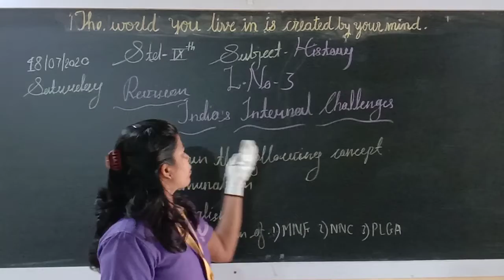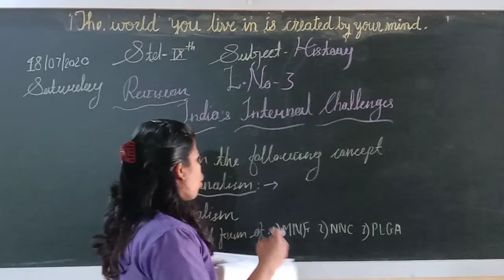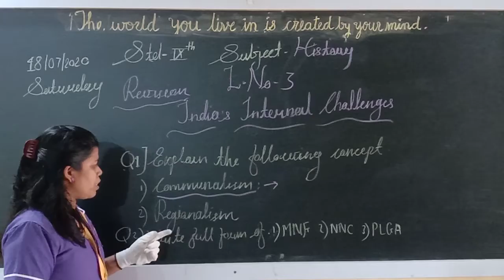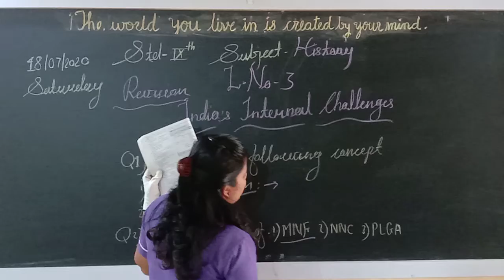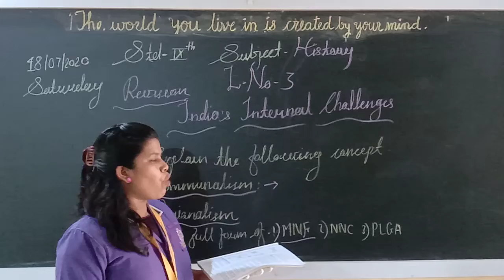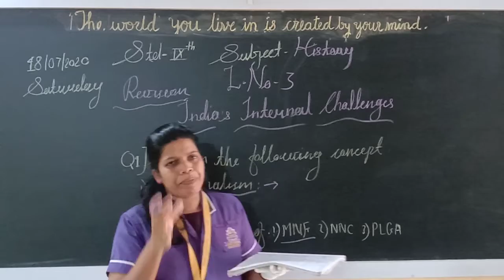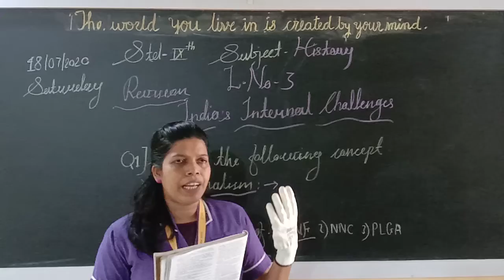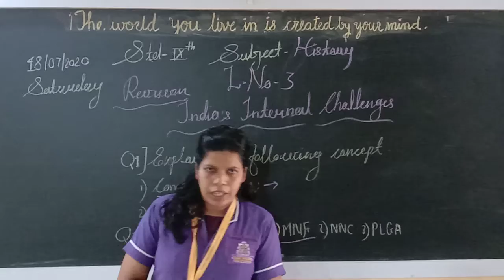Std - 9th Sub - History L.no - 3 India's Internal Challenges.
Let's learn about Internal Challenges.